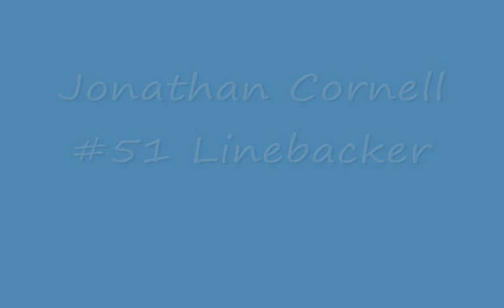Jonathan Cornell 51.wmv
Jonathan Cornell-Linebacker-Ole Miss-Highlights